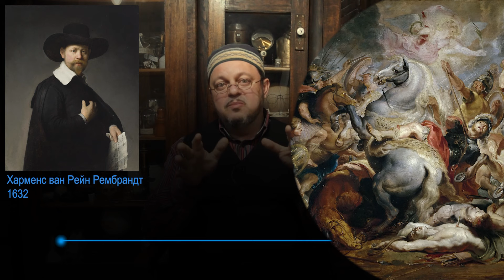Планы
О приемах изображения ближнего/среднего/дальнего планов в условном пространстве картины. Средневзвешенный цвет фона как основа колорита и база для колера полутонов, плоскостей параллельных фону (искусствовед Михаил Денисов)